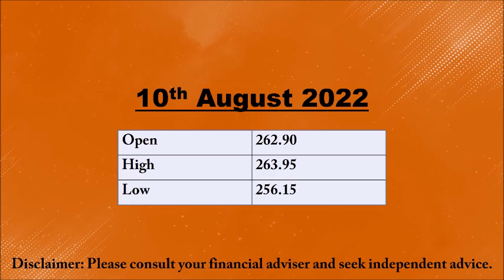Buy Hikal LimitedNSE: HIKAL with a target price of Rs.350